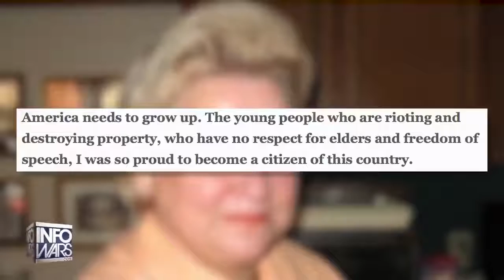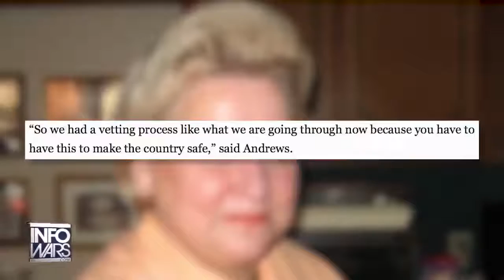Survivor Of Nazi Germany Compares Anti Trump Protesters To Hitler